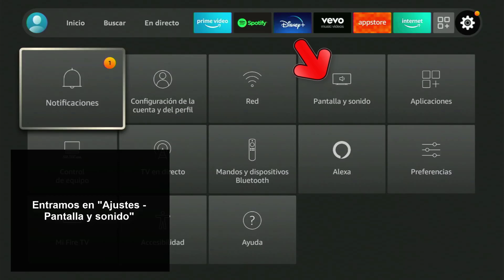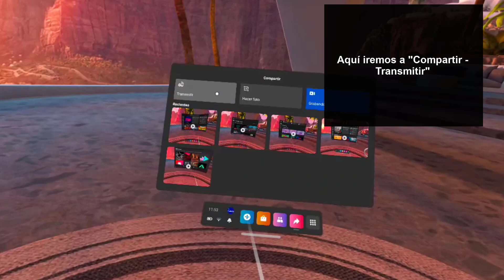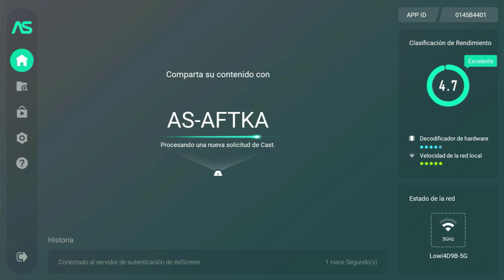Como Conectar Oculus Quest 2 a TV 📺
Solvetic te enseña cómo conectar Oculus Quest 2 a TV para poder hacer uso de las gafas con la televisión. ▶️ 𝗧𝗢𝗗𝗢 𝗦𝗢𝗕𝗥𝗘 𝗢𝗖𝗨𝗟𝗨𝗦 𝗤𝗨𝗘𝗦𝗧 𝟮

¿Quieres saber cómo conectar las Oculus Quest 2 a TV? En el siguiente vídeo podrás ver todos los pasos que debes seguir para saber cómo conectar Oculus Quest 2 a TV de manera sencilla y detallada paso a paso.